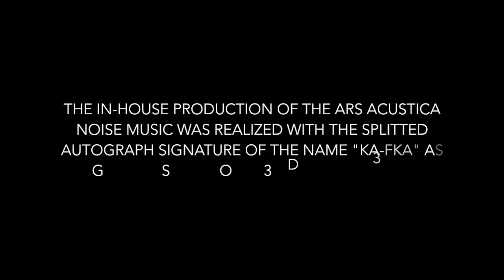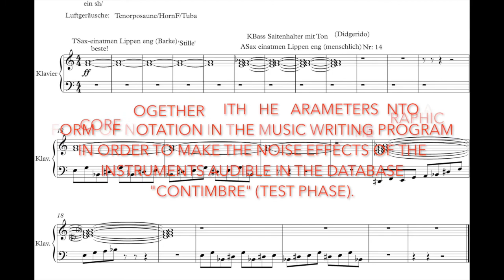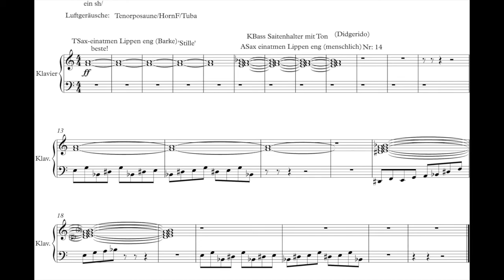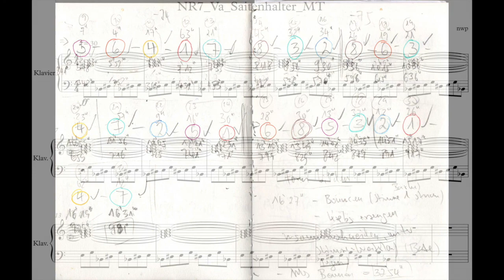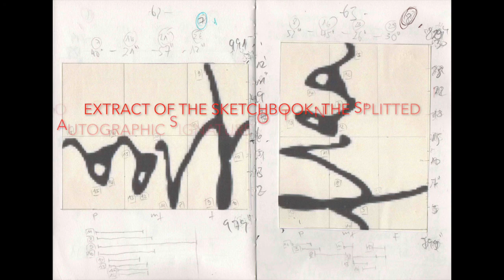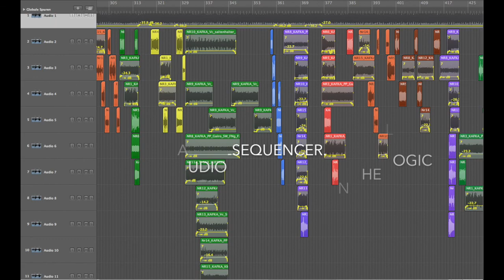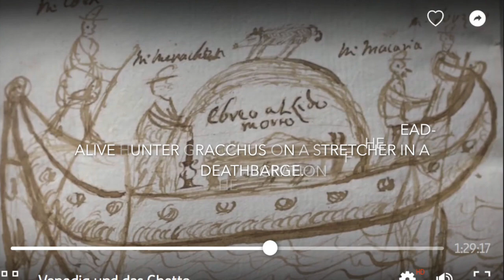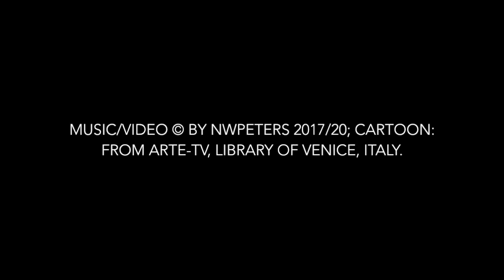DIE UNKLARDAUER - ARS ACUSTICA (2017)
„Die Unklardauer“ – Radio Play of the ars acustica; opus 38, 2017, duration 33:11.

The in-house-production of the Noise Music was realized with the „splitted autographic signature of the name „Ka-fka“ in its eight-parted conversion as Graphic Score; by transmitting the visual specifications and parameters of the score for six instruments with:
- the music writing program „Sibelius“: prepared piano, tenor- and alto saxophon, double bass, violoncello, viola;
- the database „conTimbre“ database for instrumental playing techniques of the contemporary music based on authentic instrumental sounds (created by the IT-specialist Thomas Hummel, sound director and computer scientist of the Experimental Studio of the Südwestrundfunk (SWR) Freiburg, Germany);
- the sequencer “LOGIC AUDIO” where the single files of the six instruments from the music writing program were mounted, mixed and mastered;
- the audio editor WAVEPAD for the backward running of a track.

WORK DESCRIPTION:
The German word ‚Unklardauer’ – a kind of Kafkaesque neologism – in English „downtime“ calls a technical term. That means: „Downtime refers to the period of time, a system does not deliver or its primary function does not execute.“ The German words „Dead Time“, „Off Time“ or „Time of Nonuse“ provide a similar translation of the technical concept of downtime.

This Radio Play refers to the shortstory of Franz Kafka „The Hunter Gracchus/Der Jäger Gracchus“ from the year 1917. Kafka tells the tale of the migration of the dead-alive hunter Gracchus on a stretcher in a deathbarge. He one day missed his ride after his death in the Black Forest and finally lands in Riva, where the Dead-Alive is brought into a house. To the Mayor of Riva Gracchus explains that he is destined to wander aimlessly and eternally over the seas.
According to the author K. E. Grözinger, „Kafka and the Kabbalah“, Kafka had a sensitive relationship to the graphic form of his ‚ornate’ initial „K“ (letter Hebrew „Kaf“) in the sense of the Kabbalistic Mystic Moses Cordovero (16th century). By the Hebrew alphabet, the double “Kaf-kaF(-ranz)“ gives a superordinate „Meaning for guilt that is subject to strict judgment“: in the sense of „Beat hand (kaf) on hand (kaf)“. ’Josef K.’, the Field Surveyor K. but also “Gracchus“ („Gracchio“ Italian the „Jackdaw“, which is in the Czech word „Kavka“) are thus assigned to this context of meaning.
The total length of the piece is based on – done twice – reading the short story „The HunterGracchus“: 2 x 16:34 minutes = 33:08 minutes.
Be guided by the spirit in Kafka's short story, I created an abstract-narrative sound- and noiselevel. For exampel the sliding of the barge, as well as the sound production of animal- and human kind offered me a certain preset value.

Music/video © by NWPeters 2017/20; Mockery cartoon (17th century) about the habit of Jewish citizens in Venice, to transport their dead on a stretcher in a barge from the ghetto to the burial grounds, source: arte-TV, library Venice, Italy. Frontispiece: Overview of the mounted files in the Logic Audio-Sequencer.  GEMA: 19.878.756